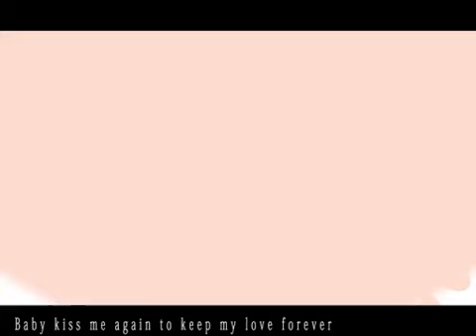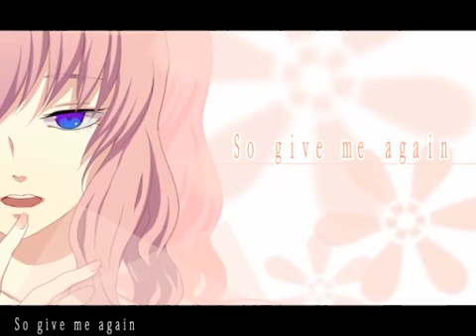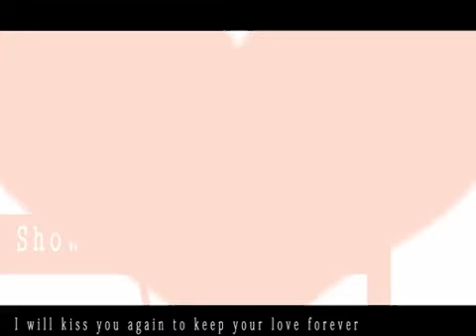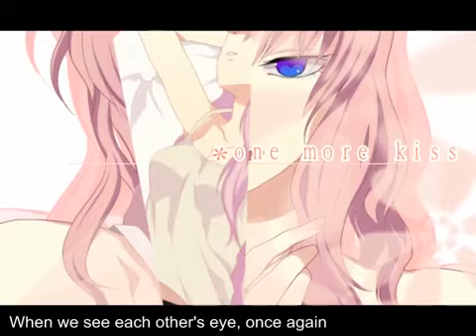【ｏｎｅ ｍｏｒｅ ｋｉｓｓ】を唄ってみた@hana/I sang "one more kiss" @hana {Cover}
Reprinted
OSTERさんの百合に惹かれて

★-(・ε・`いつもながら素敵すぎですOSTERさん
英語せいいっぱい頑張りましたが無理でした・・・orz
とーいっく?は?なにそれ?食べ物?

本家動画様⇒sm7191184
エンコ&mixはせろ様⇒mylist/8117497
hanamylist⇒mylist/8132614

★4/14|新作|　アルビノ（sm10385979）★